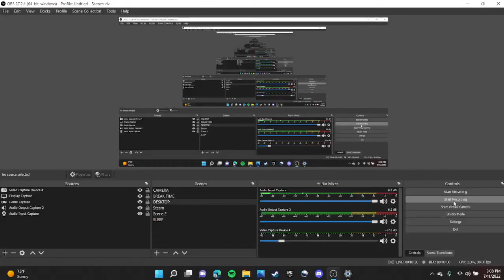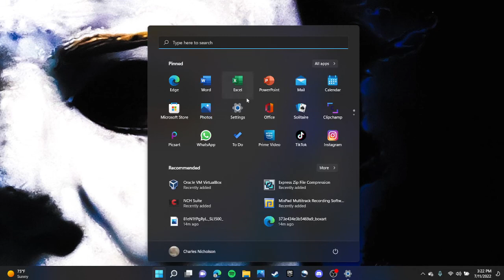This feels like a halloween movie to Me - HALLOWEEN 4 The Return Of Michael Myers Movie Review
All Movie Reviews On This channel even new ones too.